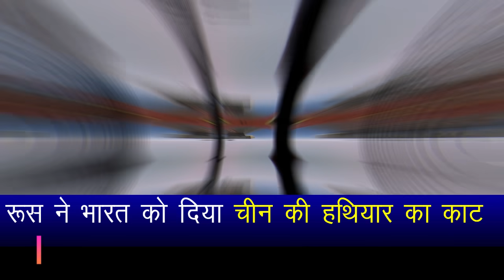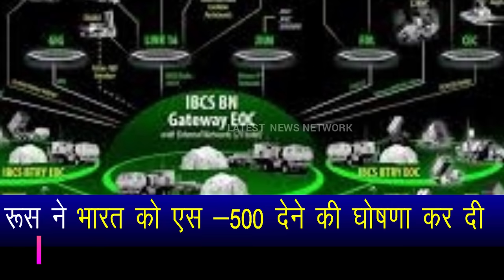New Zealand team gave a big blow to Pakistan.